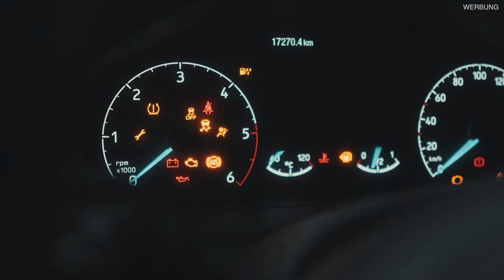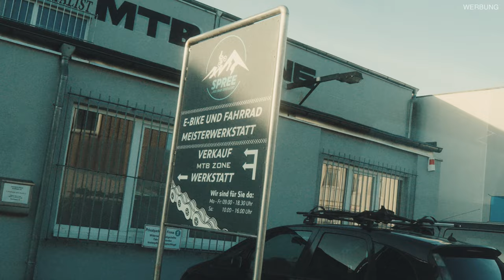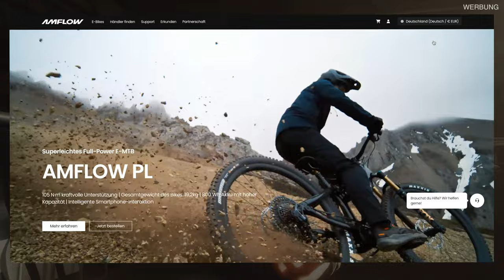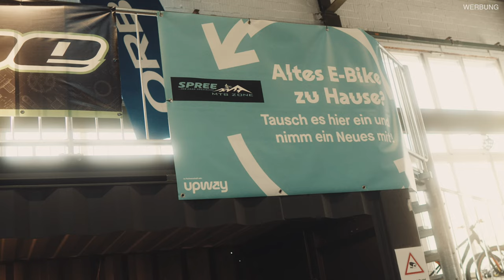BIG NEWS bei MTB ZONE Spree - VLOG - Trek, Pivot & AM FLOW Neue Mountainbikes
Neue Mountainbikes bei MTB Zone Spree, Trek Bikes, Pivot und das neue AM Flow ebike gibt es nun bei Spree im Mountainbike laden!
Außerdem gibt es mit dem Codewort DAYA20 20% auf alle nicht Reduzierten Produkte ( Außer AM FLOW BIKES) bis ende November!